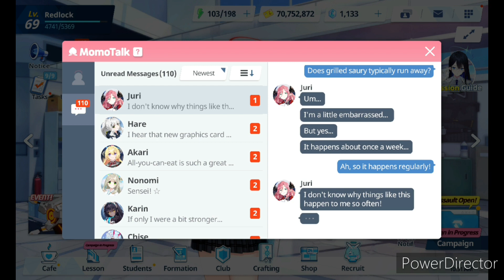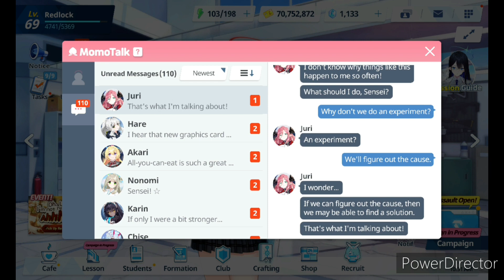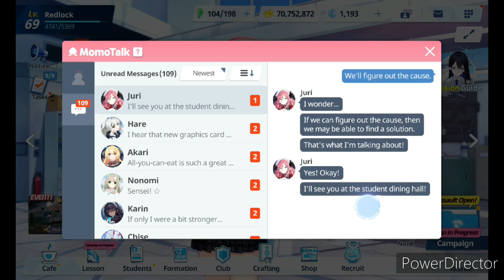Blue Archive MomoTalk: Juri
I got MomoTalk of Juri from Blue Archive.